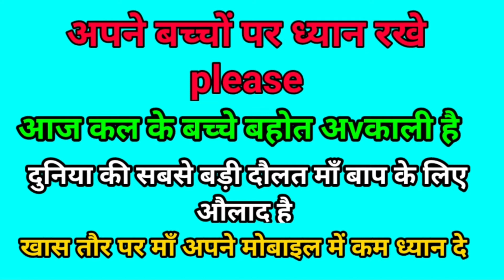छोटे बच्चे की उंगली में फसी अंगूठी कृपया अपने बच्चो पर ध्यान दीजिये (बच्चे अनमोल होते है )